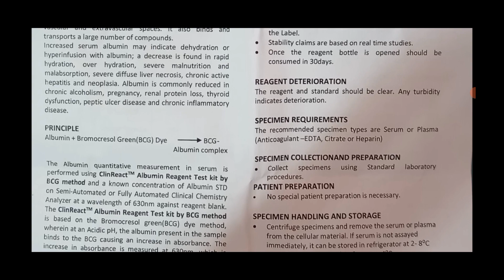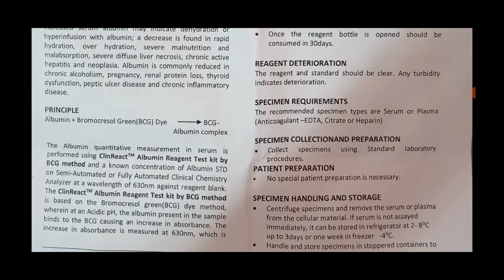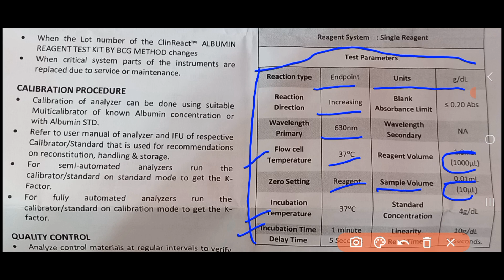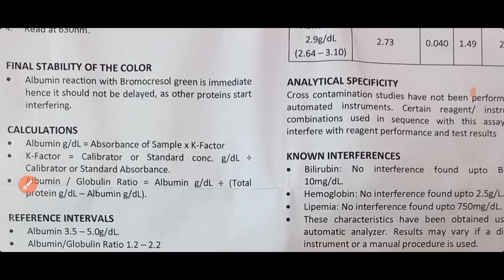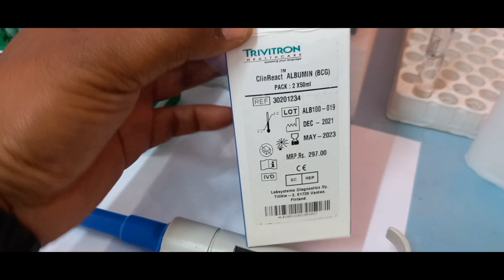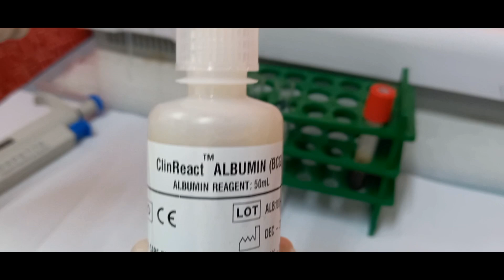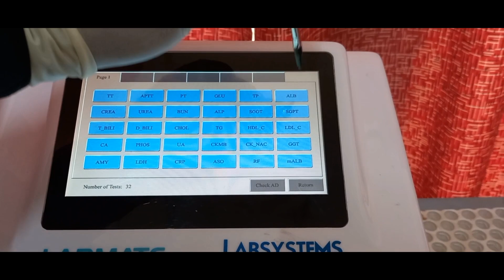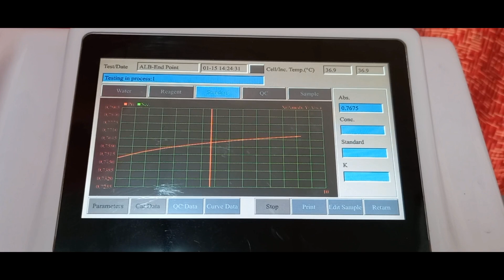Albumin Test Practical Video BCG method Semiautomatic biochemistry analyser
Is video me hamne albumin test practical video

MCQS Notes Order only soft copy kindle version amazon

मेरा नाम Dinesh kumar है।
Qualification-
1:BMLT in peoples paramedical college bhopal.
2:Histopathology,Anatomy,cytopathology,HEMATOLOGY,
3: Current job as a lab technician hospital pathology and TB diagnosis department.

1.FOR OCHIE BOOK bmlt,dmlt all subjects-
2 FOR GODKAR books bmlt,dmlt all subjects-
3 FOR N MURUGESH ANATOMY
4 FOR BIOCHEMISTRY
5 FOR MICROBIOLOGY
6 FOR HINDI MLT BOOK
7 PHYSIOLOGY
8 PATHOLOGY AND HISTOPATHOLOGY
My gadgets-
1.my mic
2.my camera
3.my tripod
1.facebook page